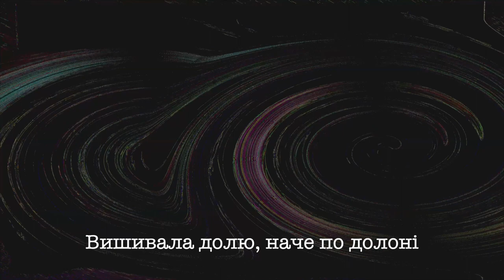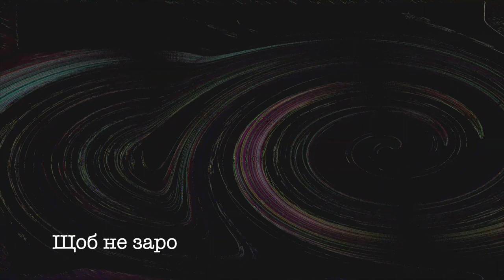Українська дятяча пісня "Сорочка - оберіг" Пісні для дітей українською мовою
Пісні для дітей українською мовою. Ukrainian songs.

Музика - Н.Галабурда
Слова - Леся Вознюк
Виконує - Василь Галабурда
Аранжування - Л.Рокецький

Ми завантажуємо нові відео раз в тиждень!